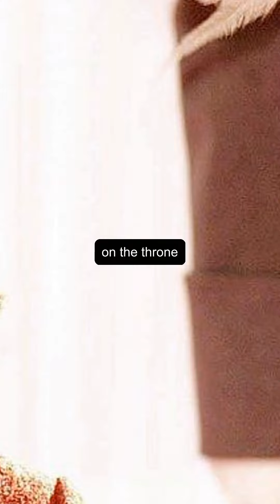Queen Margrethe II: Danish monarch announces abdication live on TV